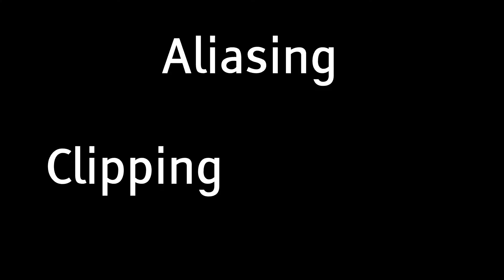LE DICO : Aliasing, Clipping, Lag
On repart sur un dico un peu technique pour expliquer les notions d'aliasing, de clipping, de lag, et même un peu plus. Tout un tas de termes qu'on a longtemps entendu dans le monde du jeu vidéo, parfois utilisé de travers.